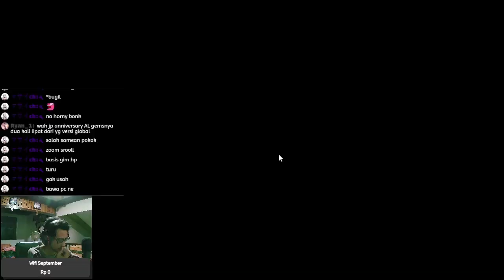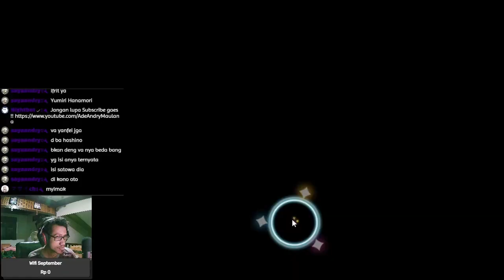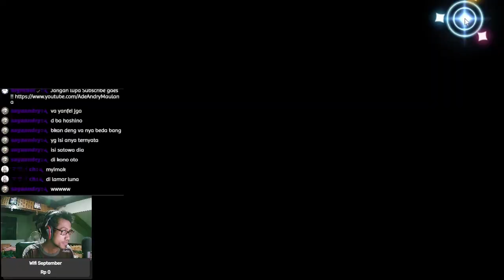LAGI NGANTUK MALAH HOKI 1x MULTI WKWK - Princess Connect Re:Dive Indonesia #18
Gacha Banner Kyaru (Transfer Student)

【 DISCORD SERVER! 】